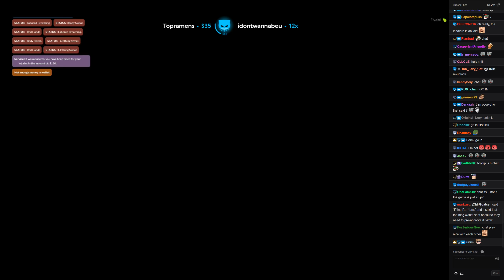Lirik GTA 5 RP Leanbois Season 2, 19th March.19 Part 3 (w/chat)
Lirik playing GTA 5 RP on NoPixel, togheter with the Leanbois, Buddha, Saab and Tony.